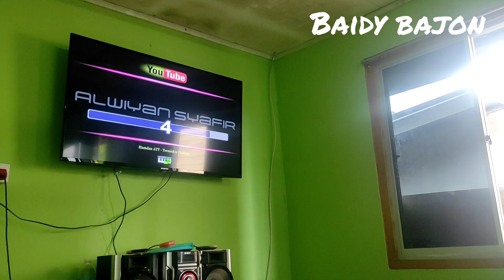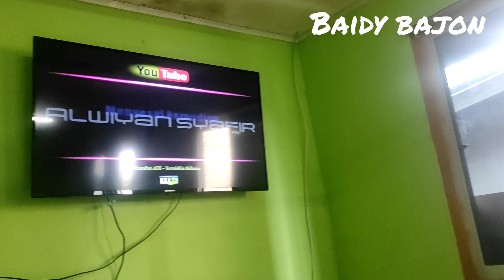termeskin Di dunia keroke suka2 Dari baidy bajon😂semoga terhibur walau sedkit sumbang😂